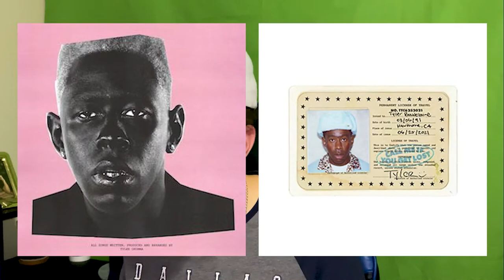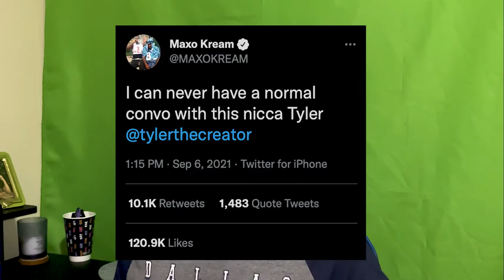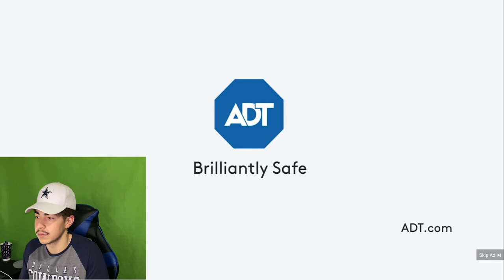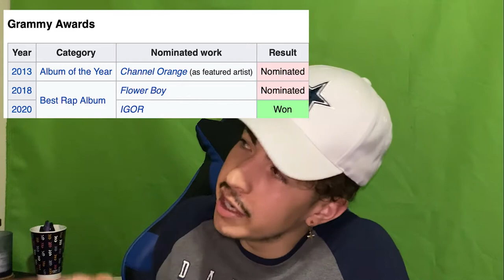BIG PERSONA IN THE BUILDING. - Maxo Kream & Tyler the Creator "Big Persona" Reaction | Roo REACTS!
Houston and L.A connect when Maxo Kream and Tyler the Creator unite for a   very peculiar, yet astounding collaboration in "Big Persona". We're taking a look and reacting to it on today's episode of Roo REACTS!

Thank you for tuning in for today's episode of Roo REACTS!